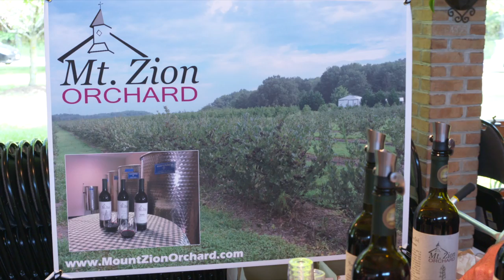Kent Island Farmers' Market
Located At Christ Church 830 Romancoke Rd. (RT 8 South) Thursdays 3:30-6:30